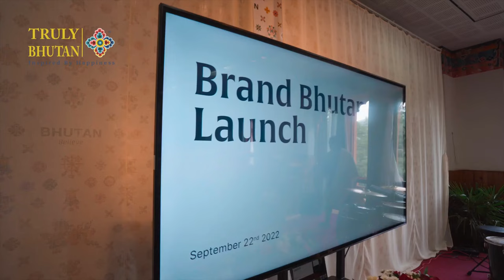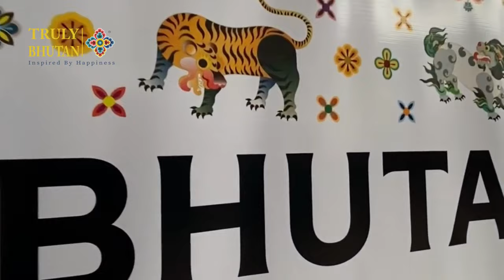UNVEILING OF THE NEW BRAND BHUTAN | BHUTAN TRAVEL & TOURISM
Brand Bhutan Launch September 22, 2022.

➡Welcome Note:
➡Dorji Dhradhul Director General, TCB.
➡Unveiling of the new Brand Bhutan by Dr. Lotay Tshering Honorable Prime Minister of Bhutan.
➡Unveiling of the new e-Visa application system H.E. Dasho (Dr) Lotay Tshering Honorable Prime Minister of Bhutan.
➡Keynote Address:  H.E. Dasho (Dr) Lotay Tshering Honorable Prime Minister of Bhutan.
➡New brand and visual identity Carissa Nimah Chief Marketing Officer, TCB.
A FOCUS ON YOUTH: Our message to the world, Selden Dorji Student, artist, and poet.
➡This kingdom is steeped in history, but our gaze is fixed on the future. This is our moment of evolution. Guardians of some of the world’s most pristine, wild, and sacred places – and of a rich, deeply rooted culture – we are steadfast as the cypress in our commitment to conservation.
Our future requires us to protect our heritage and forge fresh pathways for forthcoming generations. Those who seek us out are called here. Arriving as guests, you become our partners in this transformative moment and make a meaningful contribution towards preserving what is priceless.

We see a bright future. Moreover, we believe in our ability and responsibility to realize it together and shine as a beacon of possibility in the world.

A Vision for the Future Nawang Gyeltshen Social Entrepreneur and One Young World Ambassador.

Bhutan’s Values We are ambitious
+ we act with integrity and humility We are aware of our challenges
+ Ware committed to overcoming them
+We seek to preserve our traditions
+ nurture innovation
+We are adventurous with our ideas
+ dependable in our delivery